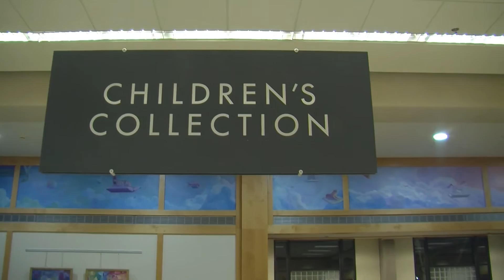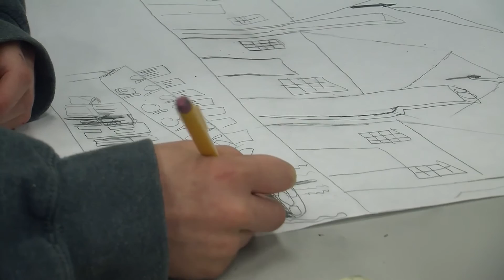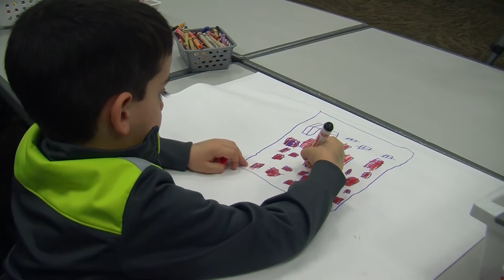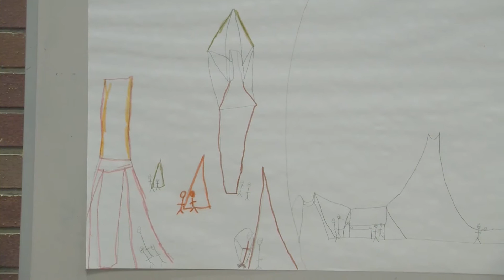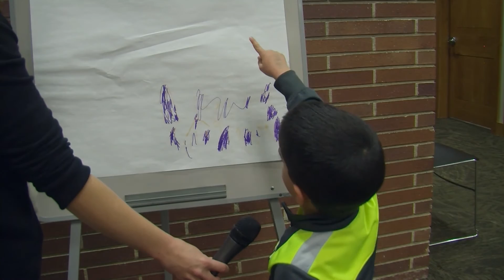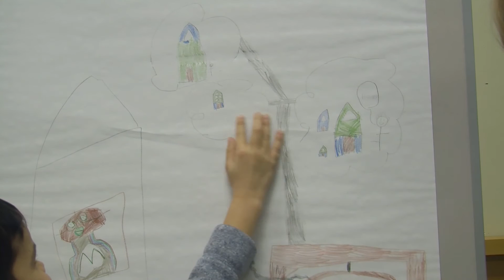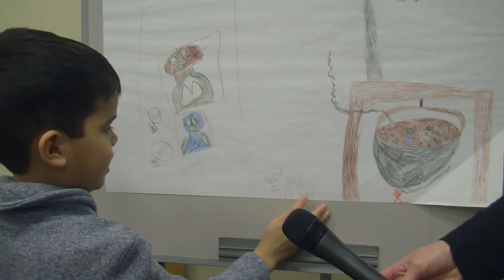Draw A Story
Draw a Story was a free program offered by the Beaverton City Library for children in grades K-5. Children listened to the story "Rock Stew" and drew their own illustrations to go with it. The show broadcast on Portland, Oregon's Community Access Network, Open Signal.